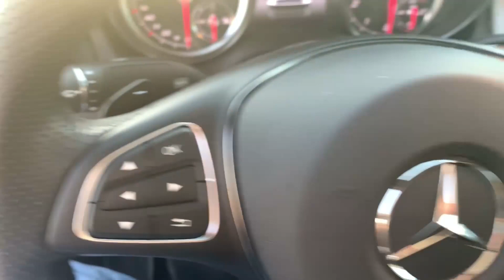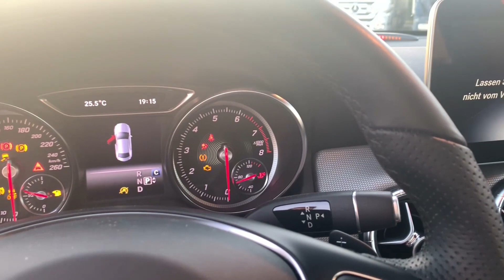2019 Mercedes Benz CLA 200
Short Video of a 2019 Mercedes Benz CLA 200 (Modell C117) with a 1.6 Turbo 4 Cylinder and a 7 Gear DCT.
Walkaround and Engine Start.
Sound in another Video.

Kurzes Video eines 2019er Mercedes Benz CLA 200 (Modell C117).
1.6 Liter 4 Zylinder mit 156 PS und 250 NM Drehmoment.
7 Gang Doppelkupplungsgetriebe.
Soundcheck gibts im nächsten Video.